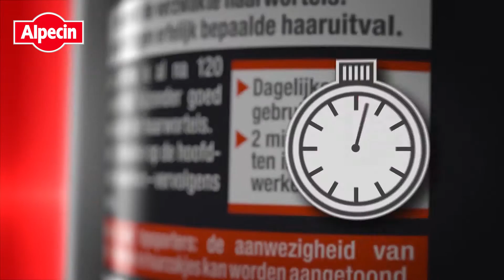TV Reclame Alpecin Cafeïne-Shampoo | Netherlands